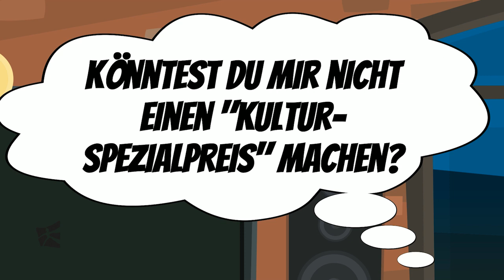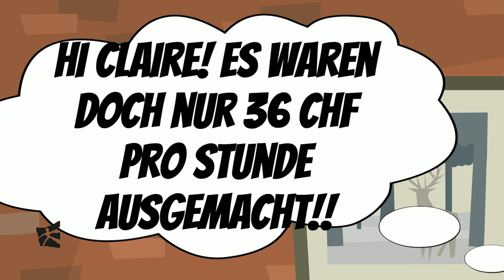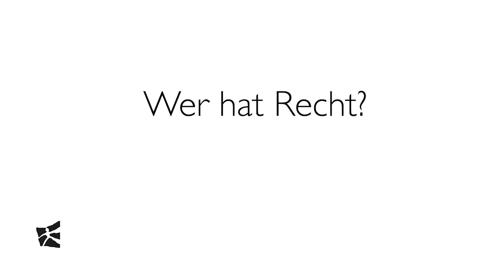"Rechnung ohne Wirt" (DE): Vertragsschluss & Vertragsanfechtung (Irrtum: Rechnungsfehler OR 24 III)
Bäckermeisterin Claire vermietet ihren Party-Raum. Beim Erstellen ihres Angebots vertippt sie sich und schreibt 36 statt 63 Franken. Da zu Beginn gesagt wurde, die Preise liegen zwischen 50 und 70 Franken, hätte die Gegenpartei bemerken müssen, dass nicht 36 Franken gemeint sein können. Ein vernünftiger Empfänger hätte 63 Franken verstehen müssen.